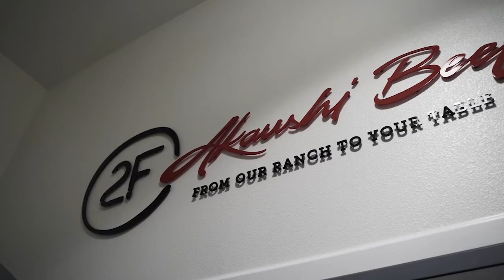Tim Our Cow Dog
Here is to the ranch hand that loves his job, always ready to work, never talks back, and likes to get paid in Cheesy Cheetos. Tim our Short Haired Border Collie is an essential part of our 2F Akaushi Beef Business.